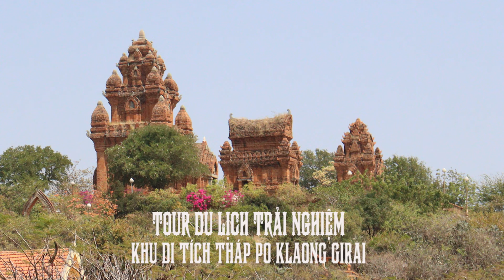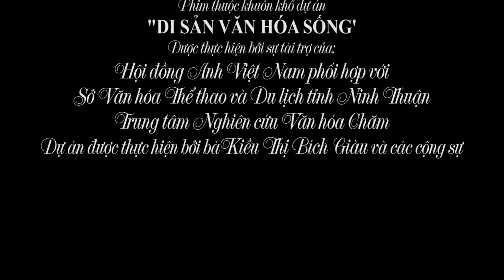Tuor du lịch trải nghiệm khu di tích tháp Po Klaong Girai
Tháp Po Klaong Girai  là một cụm tháp nổi tiếng tại Ninh Thuận được xây dựng vào khoảng cuối thế kỷ XIII đầu thế kỷ XIV bởi vua Jaya Shihavaman III, sử Việt gọi là Chế Mân, người trị vì Chiêm Thành từ năm 1288 – 1307. là vị vua có công rất lớn trong quá trình xây đập Nha Trinh dẵn thủy nhập điền, giúp người dân xây dựng cuộc sống ấm no hạnh phúc đồng thời là vị vua có cuộc hôn nhân với Công chúa Huyền Trân, Ái nữ của vua Trần Nhân Tông.